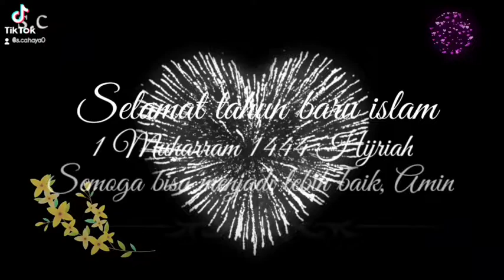selamat tahun baru hijriah